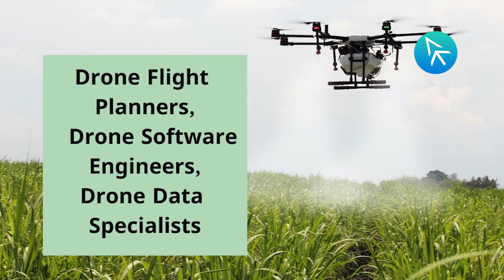Drone Pilot Training (Malayalam) | FYI | The Applique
With India aiming to be a Drone Hub by 2030, around one lakh new jobs are expected. Taking up Drone Pilot Training will amp up your career prospects. Know about the courses here.